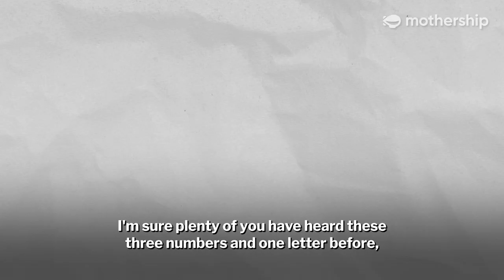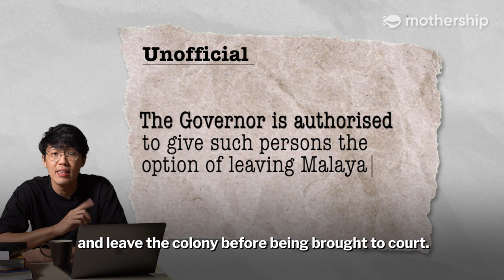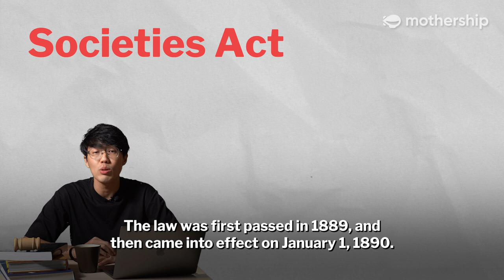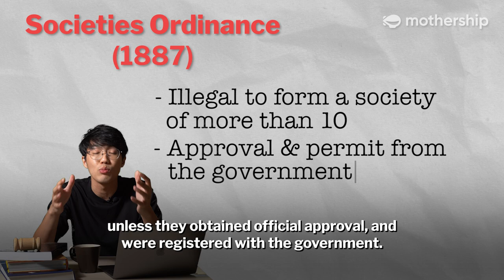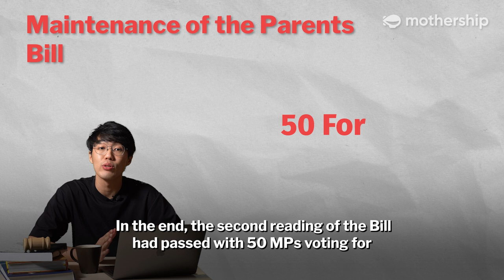Learn more about the History of Laws in Singapore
Do you know needy parents can go through legal channels to seek maintenance from their children?

Watch this video to know more about some laws in Singapore.